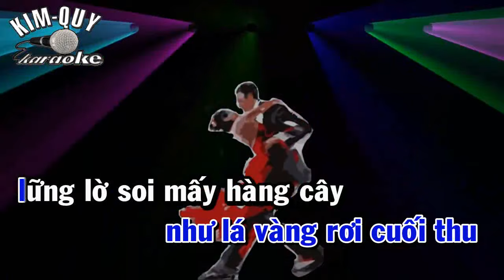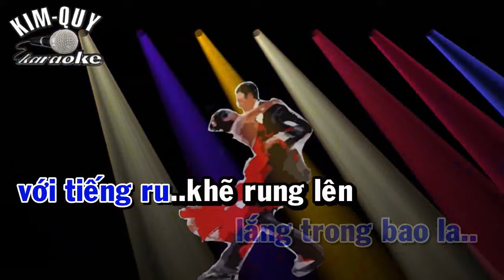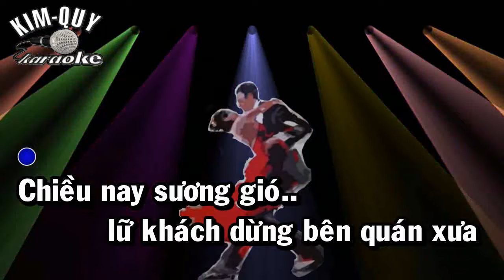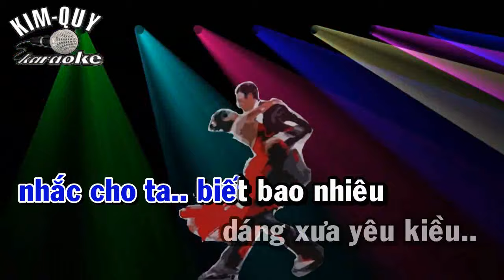KARAOKE Dừng Bước Giang Hồ - Khieu Vũ Paso Doble - Tone NAM ( Dm/Rê Thứ )